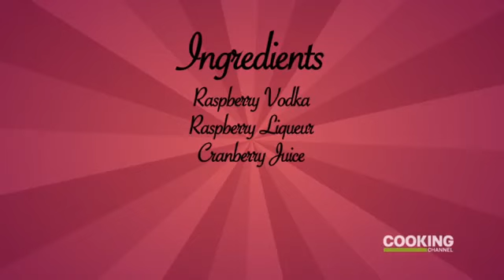Drinks with Alie & Georgia - The Peanut Butter & Jealous Cocktail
The best part of being a grown up is getting to do whatever you want. The best part of being a kid is peanut butter & jelly sandwiches. We've combined the 2 and then blew our own minds.